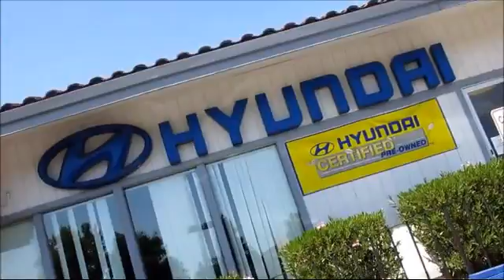2012 Hyundai Elantra Limited Sedan San Jose San Francisco Oakland Fremont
2012 Hyundai Elantra Limited Sedan Stock Number: 2611 Vin:5NPDH4AE2CH116920.

Give us a call at or visit our for more information about this or any of our other vehicles.

Stevens Creek Hyundai
3566 Stevens Creek Blvd